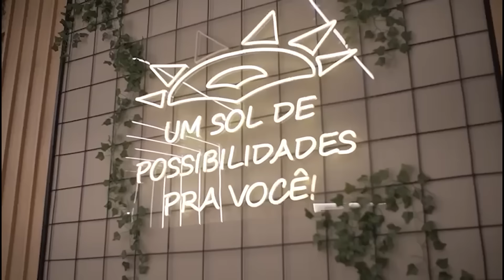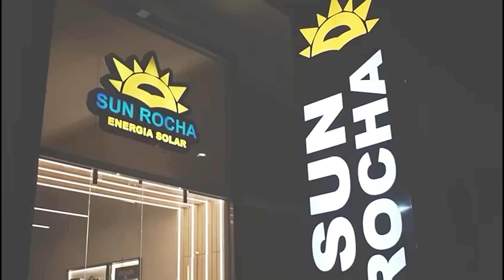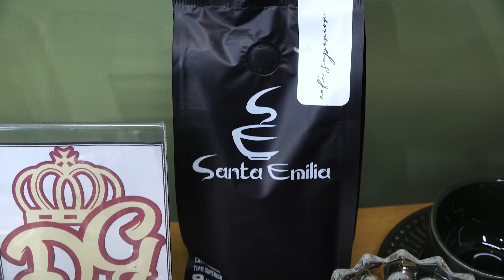Ex-paquita da Xuxa, Roberta Cipriani, fala sobre documentário da Globoplay | Programa Fábio Abud